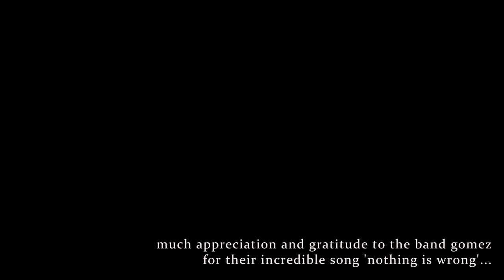definitely elevator kaboom collection - living room set rainbow light show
add musical decor and ambiance to your living spaces with definitely elevator's kaboom collection kick drum coffee tables and cymbal and rack tom floor lamps and accent table lamps...more info at definitelyelevator.com and on fb, p-rest, instygrams, and the tweeters...